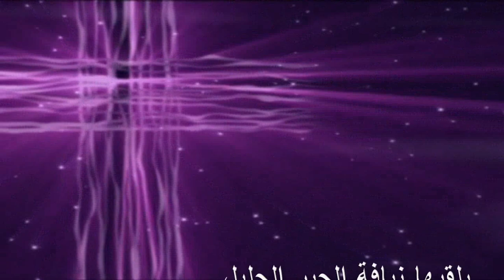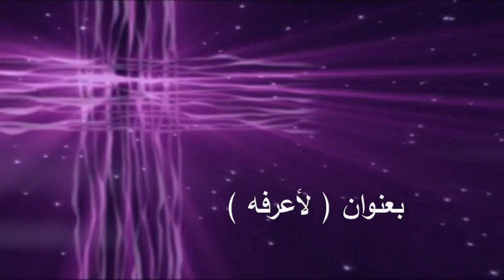محاضرة (لأعرفه) - لنيافة الحبر الجليل الأنبا يوحنا